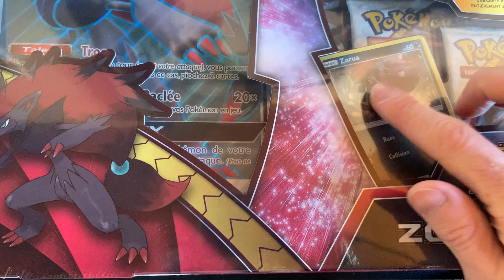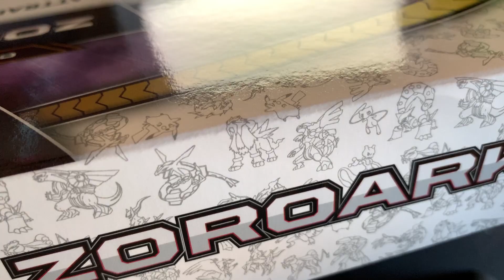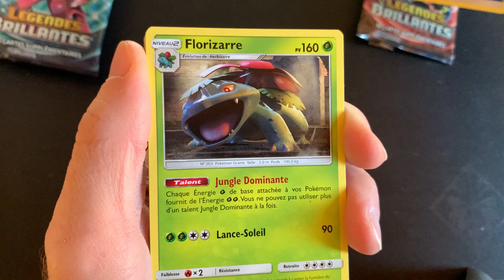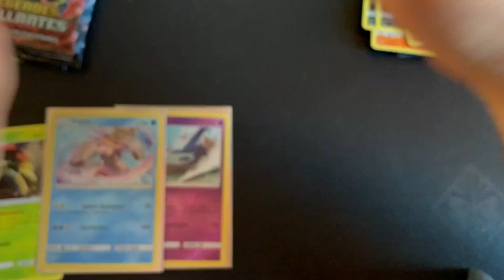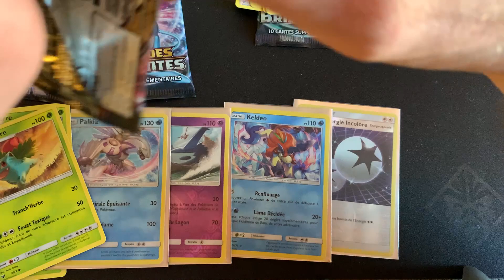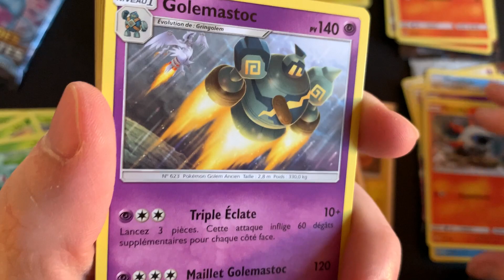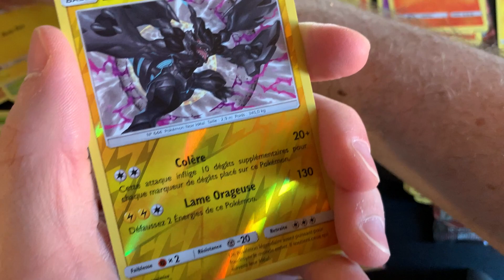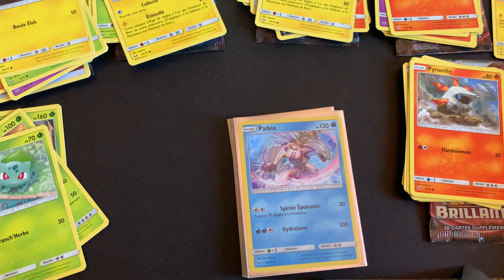Pack Zoroark GX Légendes Brillantes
Coucou Youtube,

Durant ma chasse aux 25 ans, je suis tombé sur plusieurs de ces packs du coup, j'en ai pris pour la chasse à l'incubateur T.T

Des bisous l'équipe